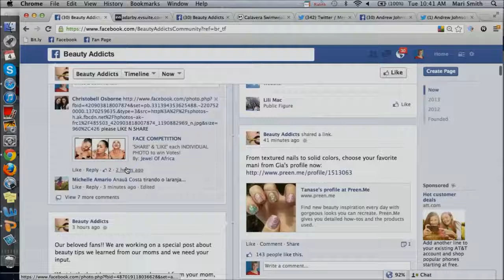Stock Footage of Social Media Site Facebook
Original File Name: 7 Steps to Facebook Success Webinar
Original Creator: Mari Smith